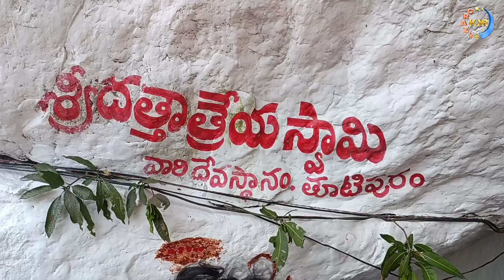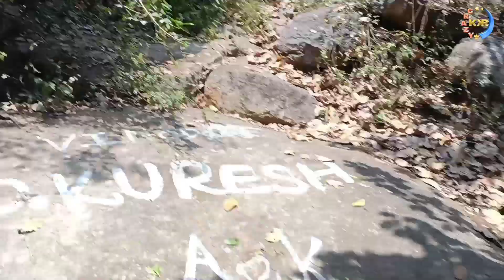భౌద్దగిరి కొండ జాతర దత్తాత్రేయ స్వామి తూటిపురం Dathatreya Swamy Thotipuram famous festival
Dattatreya Swamy Thotipuram village,
bhodigiri konda jatara